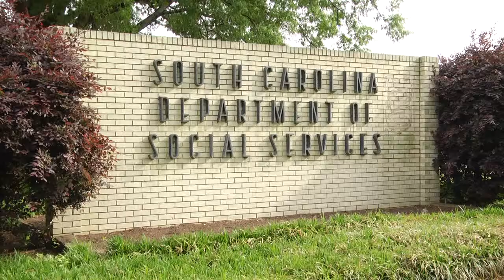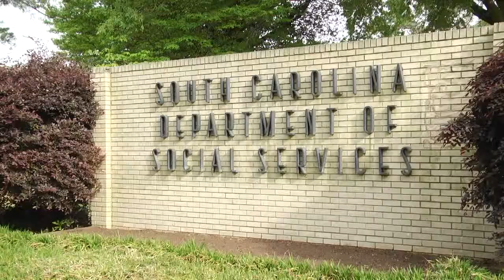Senate panel approves Haley's pick for DSS